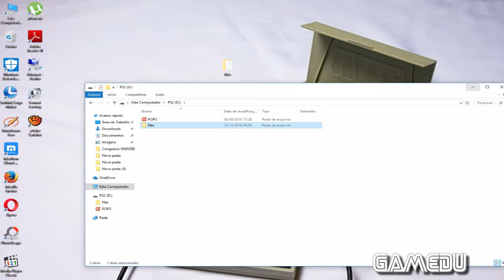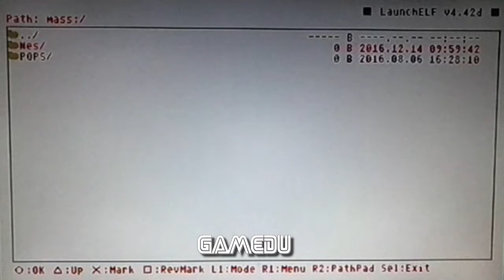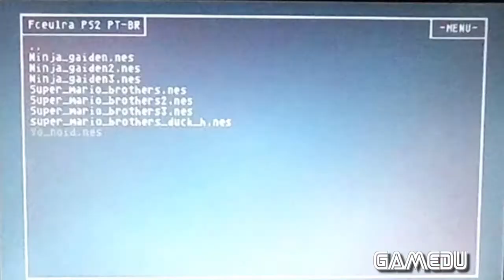Nintendo 8 Bits via PS2 ULaunchELF